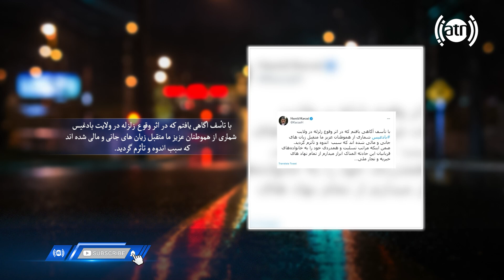Ta Sham (Till Evening): With Kawash Haidari - EP 22 /تاشام: با کاوش حیدری بازیکن تیم ملی - قسمت ۲۲